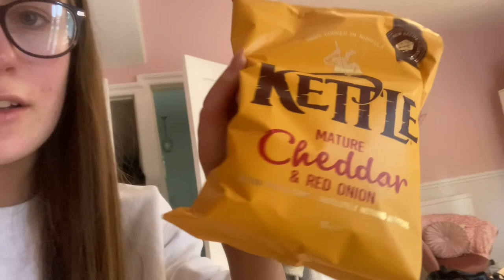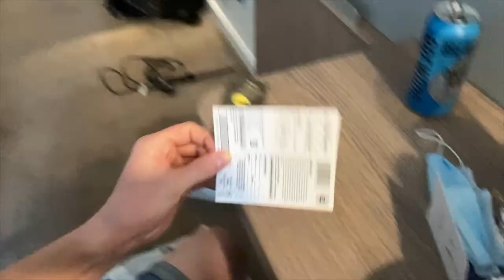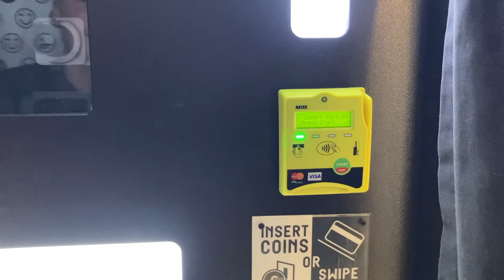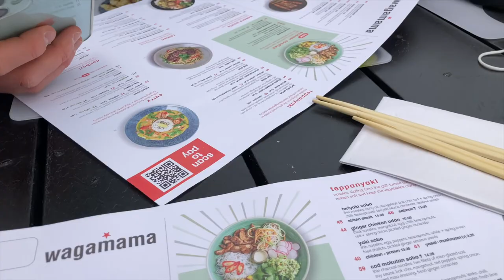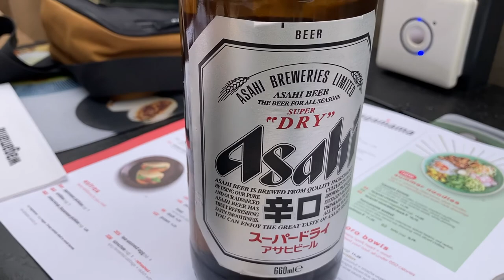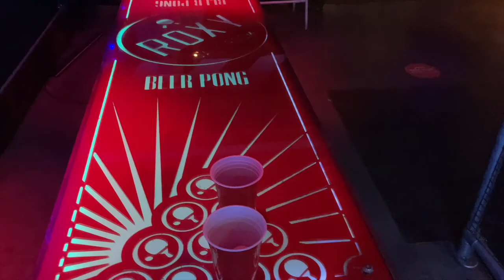OUR FIRST TIME AT LEEDS | Shopping, junkyard golf and beer pong🤪